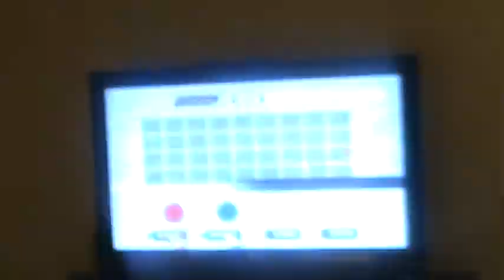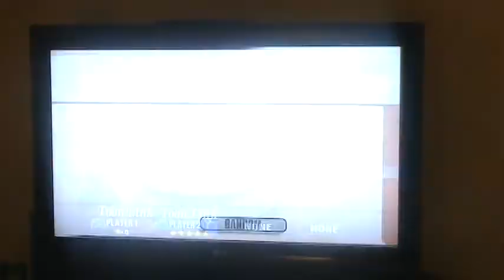Youma V-Blog 1... Lone vs Compbros part 1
Lone battles the compbros. at Brawl haha